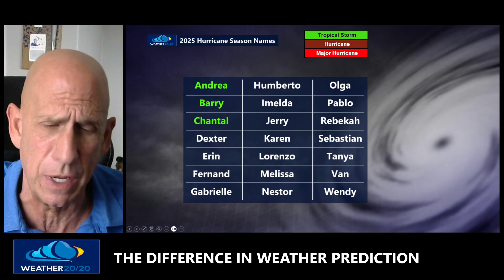A Hurricane Will Likely Form In The Next 7-Days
Tropical Update for August 9, 2025:  It has been a slow start to hurricane season and it is about to become a bit more active.  We are monitoring a disturbance that just entered the Atlantic Ocean from Africa, and a potential flooding threat in the plains states the next few days. Let's take a look.